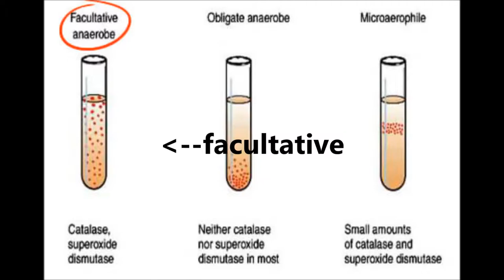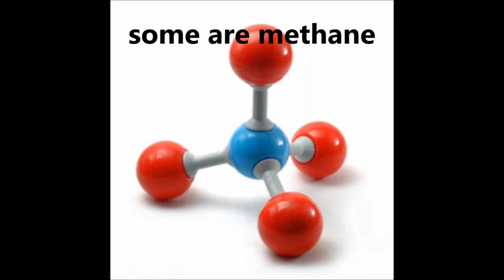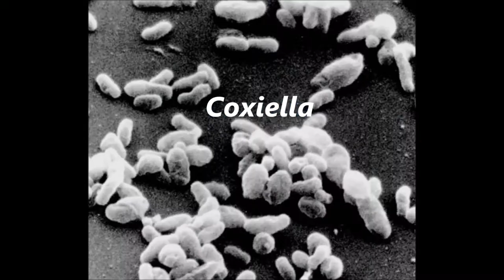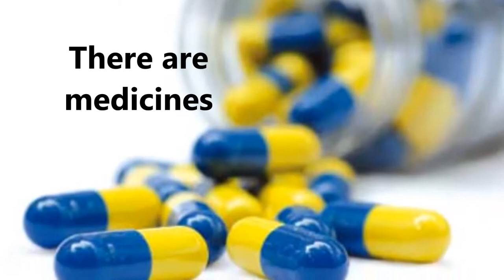The MCB Project Series: GAMMAPROTEOBACTERIA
The BIO 2012 MCB Project: GAMMAPROTEOBACTERIA

BY: Claire, Ivy, Mai, Karen, Chin, Ivy, Tin
Original Song Title(s): Miss Independent (Ne-Yo)
Video By: Claire